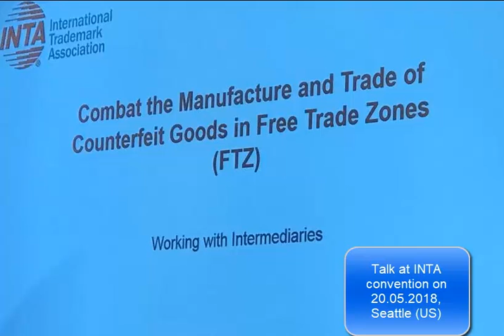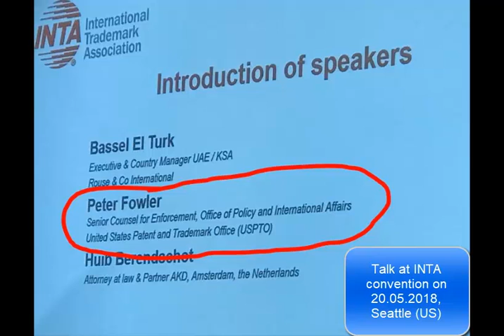Combat the Manufacture and trade of counterfeit goods in Free Trade Zones (INTA Seattle 20 May 2018)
Peter N. Fowler, Senior Counsel for Enforcement in the Office of the Administrator for Policy and External Affairs at the United States Patent and Trademark Office (USPTO)